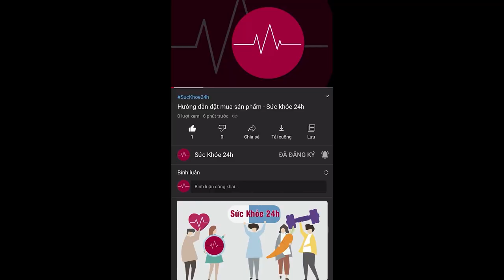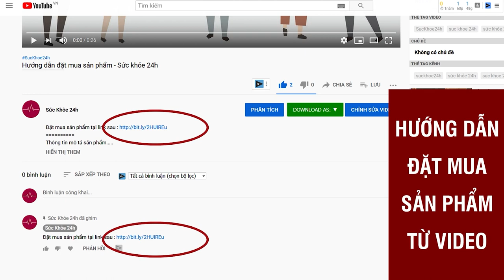Kingsmen hỗ trợ bổ thận, tráng dương, tăng cường sinh lực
Kingsmen hỗ trợ bổ thận, tráng dương, tăng cường sinh lực, tăng bền bỉ dẻo dai, hỗ trợ cải thiện chức năng sinh lý nam giới và làm chậm quá trình mãn dục.
Kingsmen hỗ trợ tăng cường sinh lý phái mạnh, là sản phẩm ứng dụng công nghệ sinh học hàng đầu Nhật Bản hiện đã có mặt tại Việt Nam.

Công ty Cổ phần Dược phẩm công nghệ Thuận Thiên đã cho ra mắt Thực phẩm bảo vệ sức khỏe sinh lý nam giới dạng viên nang Kingsmen. Sản phẩm được chuyển giao công nghệ sinh học hiện đại hàng đầu Nhật Bản bởi chuyên gia đã có kinh nghiệm 15 năm điều trị các bệnh nam khoa và nghiên cứu các phương pháp cải thiện sinh lý nam giới - ông Yamada Fumihito, đến từ đến từ Đại học Keio.

Theo đó, Thực phẩm bảo vệ sức khỏe Kingsmen đã được nghiên cứu sản xuất với nguyên liệu hoàn toàn từ thảo dược quý từ tự nhiên với thành phần nổi bật là Mật nhân Ấn Độ hỗ trợ tăng cường sinh lý nam giới .

Mật nhân từ lâu đã là vị thuốc quý trong Đông y. Chiết xuất từ rễ và thân cây làm tăng hàm lượng testosterone trong huyết thanh, cải thiện khả năng sinh lý ở nam giới. Mật nhân Ấn Độ được sản xuất qua dây chuyền công nghệ hiện đại hàng đầu Nhật Bản để giữ nguyên công dụng tuyệt vời trong việc hỗ trợ nâng cao bản lĩnh phái mạnh.

NSƯT Trần Đức - nhân vật khách mời tại buổi hội thảo đã trực tiếp trải nghiệm sản phẩm cho biết “Sau 2 tuần sử dụng Thực phẩm bảo vệ sức khỏe Kingsmen đều đặn tôi cảm nhận được sự thay đổi rõ rệt. Sức dai hơn, khỏe hơn, các tình trạng lặt vặt xung quanh là giảm rõ rệt. Rối loạn cương dương, xuất tinh sớm, trên bảo dưới không nghe là Thực phẩm bảo vệ sức khỏe Kingsmen có thể cải thiện được hết.”

TPBVSK Kingsmen - Giải pháp toàn diện cho nam giới yếu sinh lý

TPBVSK Kingsmen có công dụng hỗ trợ bổ thận, tráng dương, giúp tăng cường sinh lực, hỗ trợ cải thiện sinh lý nam giới. Khác với những sản phẩm cùng phân khúc trên thị trường, TPBVSK Kingsmen tập trung vào việc mang đến bộ giải pháp cải thiện vấn đề sinh lý nam giới, ngoài việc đem đến sản phẩm chất lượng còn đồng hành cung cấp cho khách hàng chế độ ăn uống phù hợp và chế độ luyện tập, rèn luyện để bổ sung, tạo ra hiệu quả tốt nhất. Đảm bảo chỉ sau 2 tuần đến 1 tháng sử dụng sản phẩm, tất cả các vấn đề liên quan đến sinh lý đều sẽ được cải thiện đáng kể.